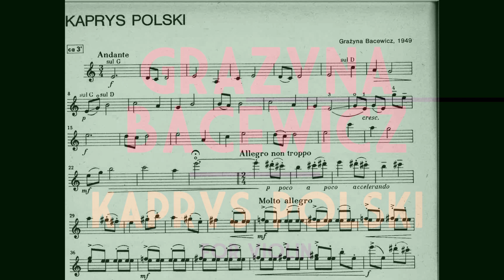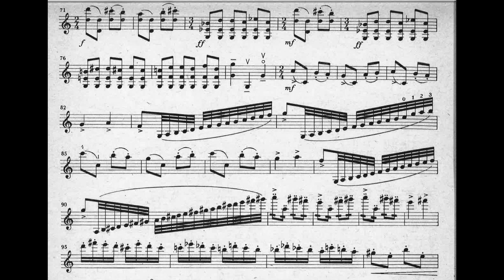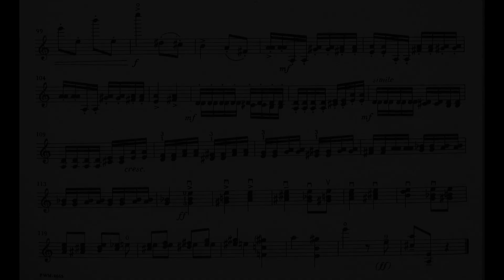Grażyna Bacewicz - Kaprys Polski (Polish Caprice) for Violin (1949) [Score-Video]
Grażyna Bacewicz - Kaprys Polski (Polish Caprice) for Violin (1949)

Janusz Wawrowski, violin